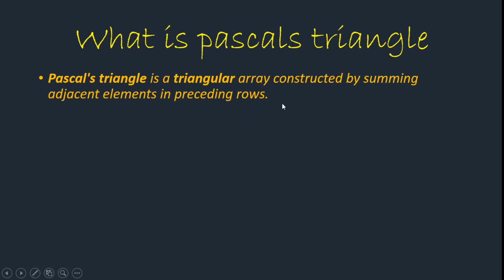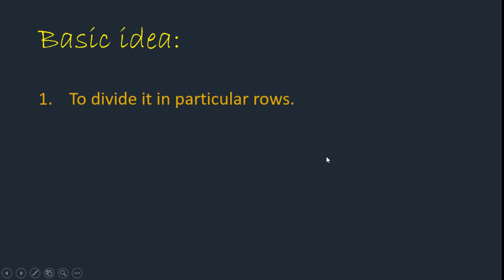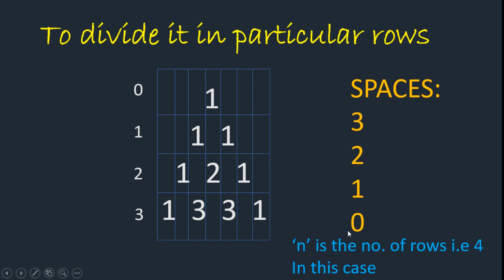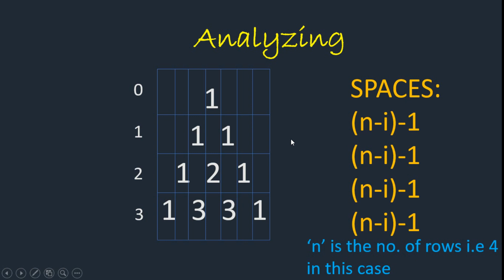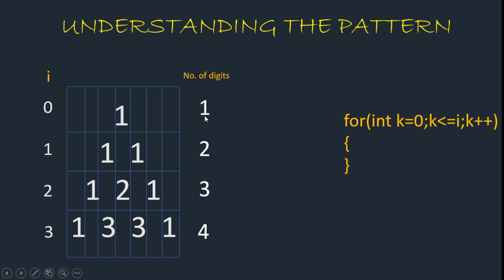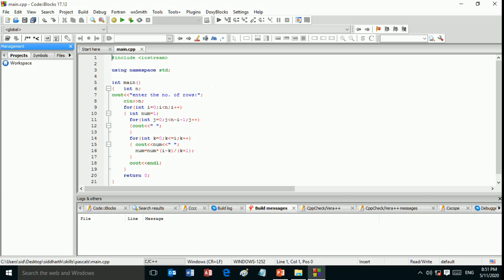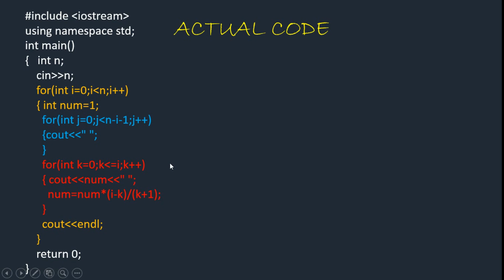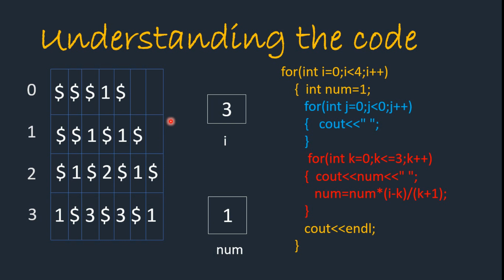PASCALS TRIANGLE IN Cpp/C++ PROGRAMMING LANGUAGE IN HINDI | EASY AND UNDERSTANDABLE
Hii Guys!! This channel mainly focuses on understanding the concepts of programming through problem solving.
In thsi video i have given the solution for pascals triangle.
I have tried the best possible way to make you understand the problem and it"s solution.